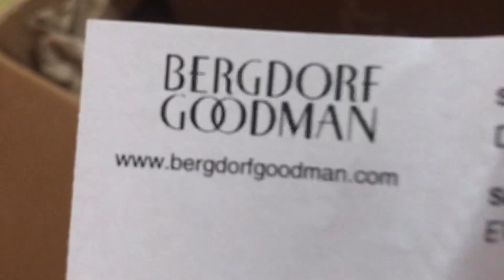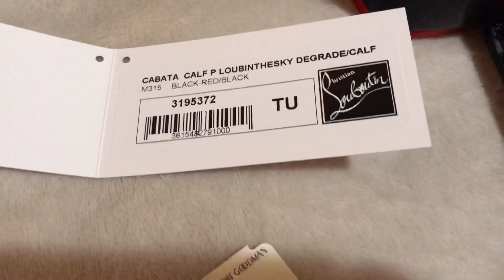Christian Louboutin cabata tote unboxing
Unboxing Christian Louboutin Cabata Loubinthesky